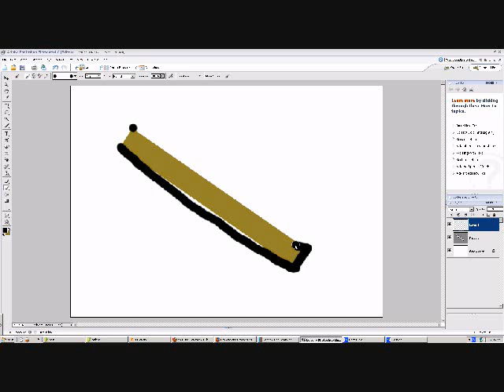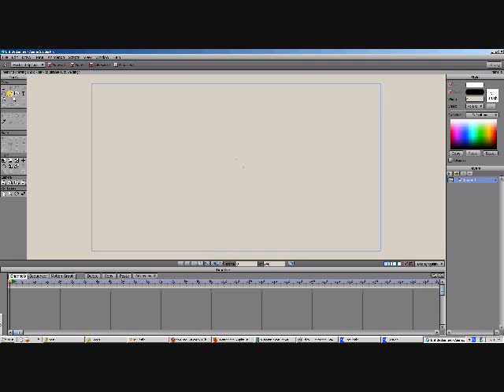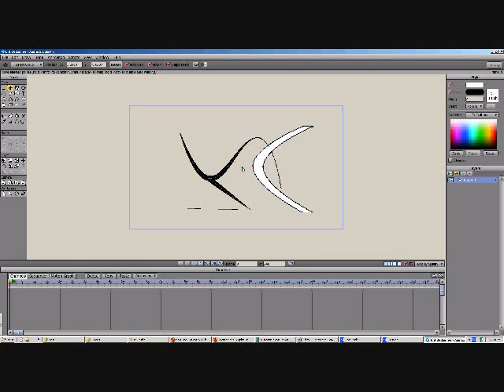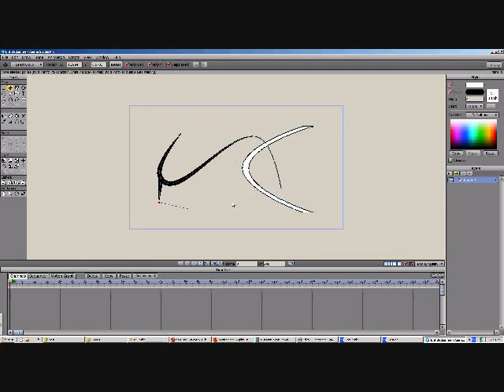Anime studio vs Flash.wmv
I use Anime Studio and their is a never ending complaints that the drawing tools don't work right. Here is a video to help those who keep saying that the tools don't work. They do but you have to rethink how you draw.